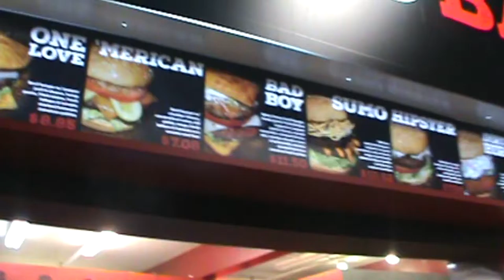*277: CNE Foodventure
CNE trip as the group looks around the food court and it looks as good as it tastes. and as fattening too.